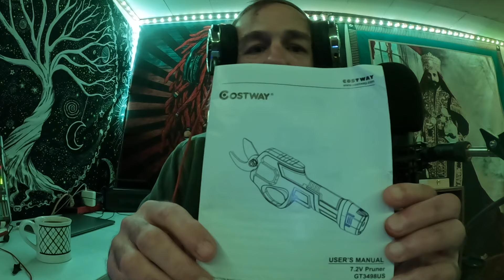When I'm Sick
Belle Chasse, LA
70037